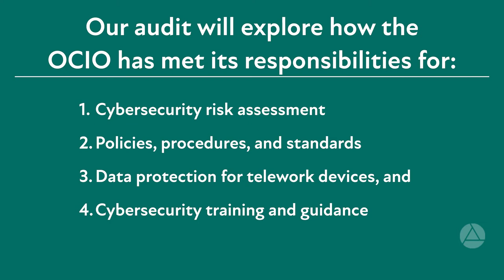Audit announcement: Cybersecurity and telework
COVID-19 has brought a dramatic increase in the number of people who work remotely instead of the traditional office setting. In the B.C. public service, the total is around 40,000 compared to just 2,000 pre-pandemic.

What are the cybersecurity concerns surrounding telework?

We are conducting an audit of the Office of the Chief Information Office, which is responsible for the information technology infrastructure that supports government services.

In this video, Auditor General Michael Pickup describes the scope of the audit.